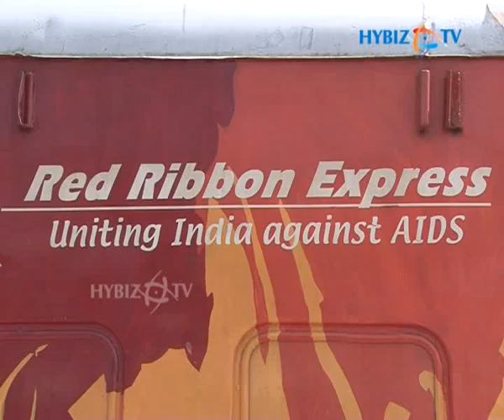Red Ribbon Express